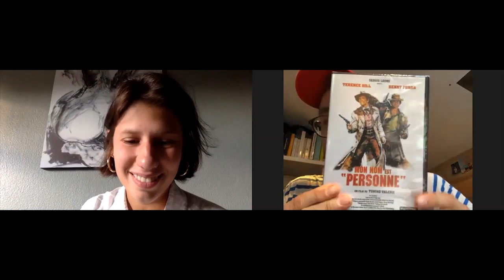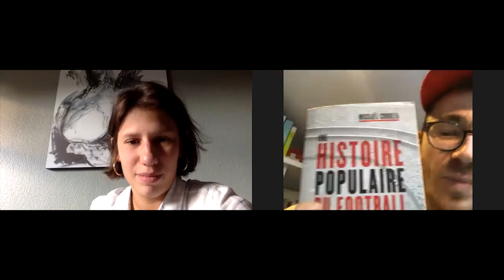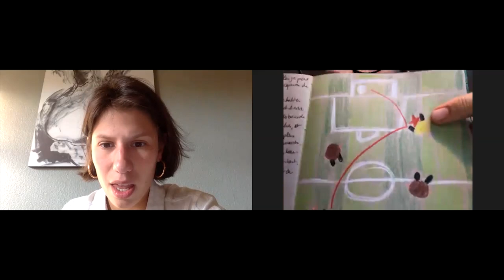NICOLAS TURON : "Mon métier c'est de créer les conditions du hasard"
Pendant le confinement, l'association Des Mots & Débats propose son programme "Fenêtres Ouvertes" : une série d'entretien avec des artistes, des intellectuels, des experts et des praticiens. L’occasion d’échanger sur les diverses facettes de la période que nous vivons et d’envisager l’après.